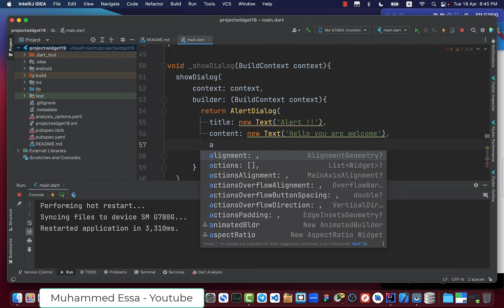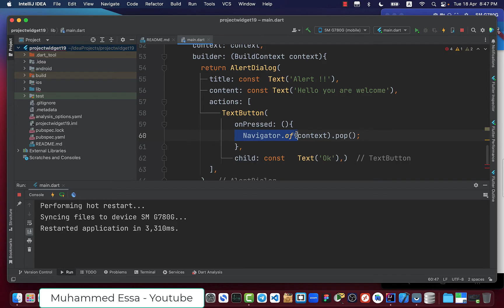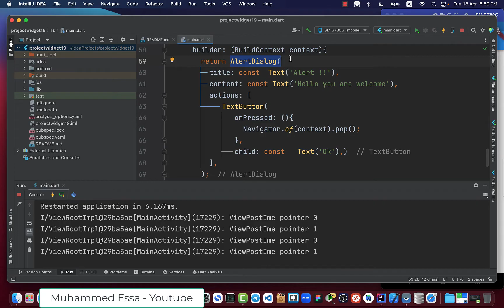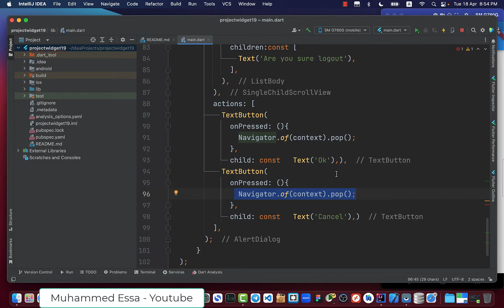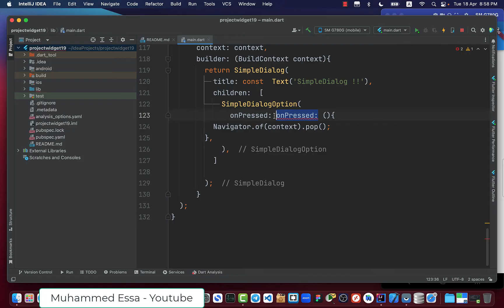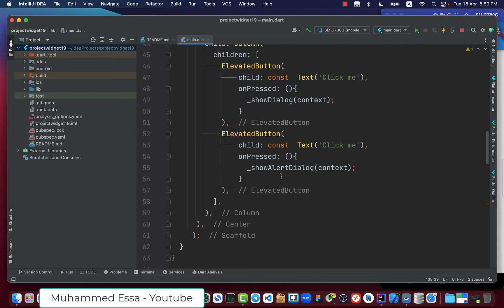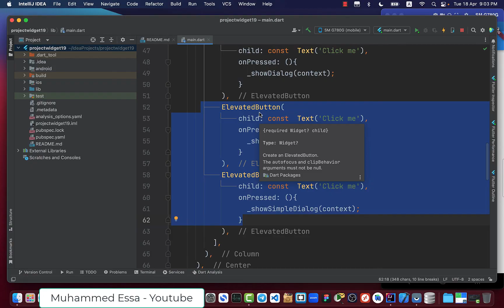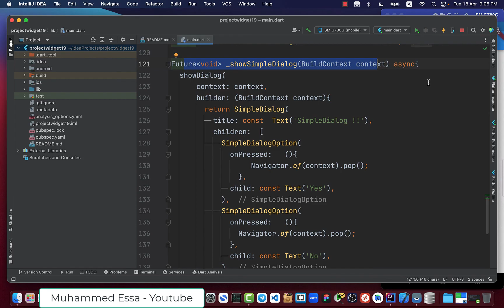31 - Flutter widgets | Future, Async, Await, AlertDialog and SimpleDialog